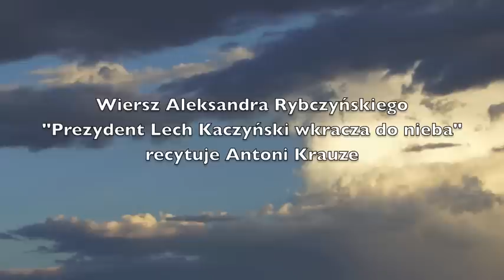"Prezydent Lech Kaczyński wkracza do nieba" - Antoni Krauze czyta wiersz Aleksandra Rybczyńskiego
Wiersz Aleksandra Rybczyńskiego "Prezydent Lech Kaczyński wkracza do nieba" recytuje reżyser filmu "Smoleńsk" Antoni Krauze.
Wiersz wykorzystano w filmie Grzegorza Górnego i Tomasza Terlikowskiego "Gdzie był Bóg w Smoleńsku" (Wydawnictwo Rafael) Wiersz z tomu "Polska wyklęta", opublikowanego przez Wydawnictwo "Arcana", Kraków 2013